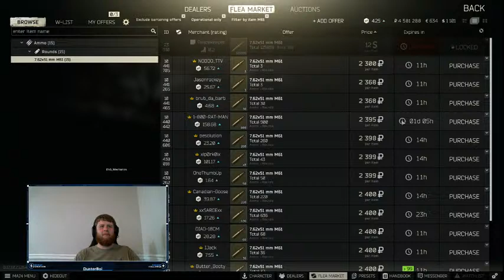killing timmys in tarkov!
Track in the intro is called Into the void by Terry Herr check him out @DYRproductions on Facebook!